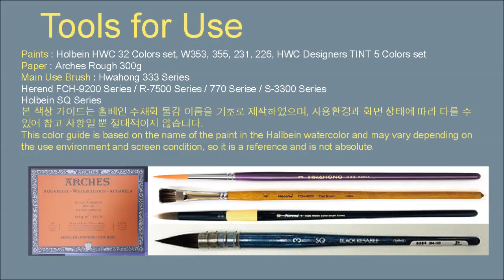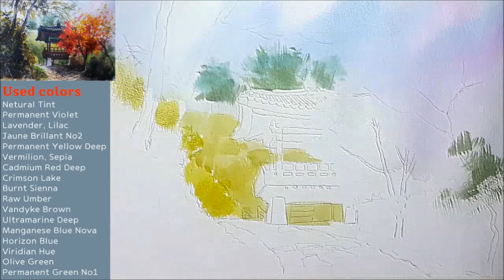Healing painting / watercolor autumn landscape drawing / Observatory maple tree [ART JACK]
Hello everyone, this is Jack Kim from Art Jack Channel. Today I pictured the scenic observatory and maple trees. I wish I could see you paintings and be healing people.